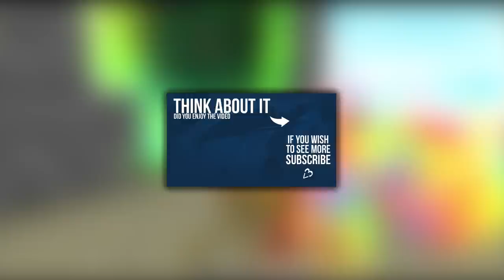CANNON BATTLE - BUILD A BOAT FOR TREASURE!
Today we fight with cannons in the Build a boat for treshure boat obby!
I was originally gonna record this with Shawn, Seniac, Shale, FunkySquad, and some others. Cool if u could check out their channels despite them not beeing in the video: